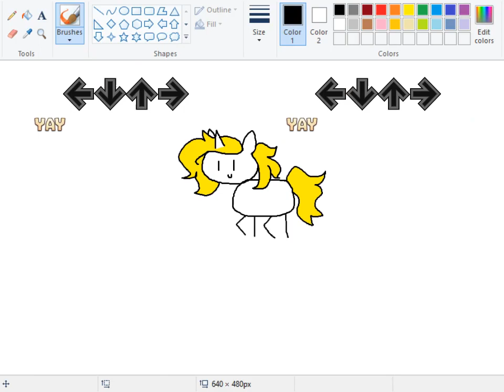[OpenITG] Drawing Stick Ponies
Song: Drawing Stick Ponies
Artist: TPressleyJ

welp, was just a "tad bit" late to the 2019 version
so ig i'll just release this ;w;

originally part of a pack
but since it's been stuck in hiatus hell, i just decided to scrap it
there were just two more files still have to have chart done. and most doesn't have anything.
dont worry, i'm planning something big as a compensation

Come join the UKSRT Discord! ー›